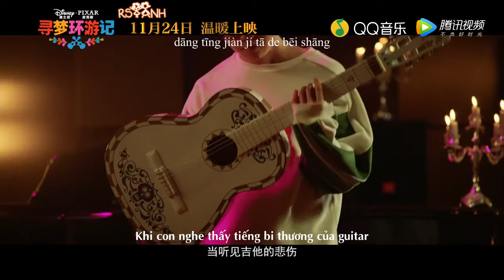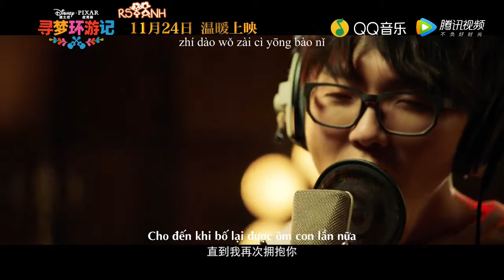[Vietsub] Đừng quên bố nhé - Mao Bất Dịch - OST CoCo // 请记住我 - 毛不易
OST CoCo
OST 寻梦环游记